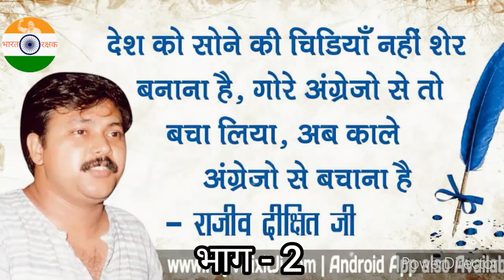अपने आप आपका बच्चा भारतीयता मै आ जाएगा।।Rajivdixit youtube videos।।Bharat Swabhiman।।Bharatrakshak.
नमस्कार दोस्तो,

दोस्तो राजीव दीक्षित जी को कोन नहीं जानता है। भारतवर्ष में शायद ही कोई होगा जो राजीव दीक्षित जी को नहीं जानता होगा। श्री राजीव दीक्षित जी का जन्म उत्तर प्रदेश के इलाहबाद (वर्तमान में प्रयागराज) में हुआ था। राजीव दीक्षित जी एक भारतीय वैज्ञानिक और एक आयुर्वेदिक चिकित्सा थे। राजीव दीक्षित जी चाहते तो जीवन की रंग-रैलियां मना सकते थे। लेकिन राजीव दीक्षित जी को लगा भारत की आज़ादी खतरे में है। इसीलिए राजीव दीक्षित जी ने आज़ादी बचाओ आंदोलन शुरू किया और तन मन से आज़ादी बचाओ आंदोलन को सफल बनाने में अपना पूरा जीवन त्याग दिया। उनके इसी त्याग की कहानी हम इस चैनल पर उपलब्ध वीडियो में देखेंगे और अपने जीवन मै उनके विचार को धारण करेंगे। दोस्तो अपना अपना योगदान देश के प्रति देने का समय आ गया है। अगर आज आपने अपना योगदान देश हित में नहीं दिया तो आने वाली पीढ़ी हमे कभी माफ नहीं करेगी। कुछ लोग पैसे के लिए भारत का अस्तिव मिटाते जा रहे हैं और अंग्रेजियत को बढ़ावा दे रहे हैं। जिनको अंग्रेजी नहीं आती उन लोगो को पता है कि अंग्रेजी ना आने के क्या क्या दुष्परिणाम है। जिन लोगो को अंग्रेजी आती है वो लोग पैसे छाप रहे हैं लेकिन किसी ने भी कभी इस अंग्रेजियत को खत्म करना उचित नहीं समझा। क्युकी उन लोगो को पैसे से मतलब है ना कि देश की हालत से और इसका परिणाम हिंदी बोलने वाले मजदूर को भुगतना पड़ता है। आने वाली पीढ़ी में भी इन मजदूरों के बच्चे ही मजदूरी करेंगे। क्युकी मुझे नहीं लगता कि हमारे देश के हिंदी मजदूर अपने बच्चो को अंग्रेजी माध्यम वाले स्कूल में पढ़ा भी पाएंगे जिस प्रकार से महंगाई बढ़ रही है। दर्द तो बहुत है मेरे दिल में लेकिन पूरी बात लिख कर नहीं बता पाऊंगा। कुछ लोग ये कहेंगे की अंग्रेजी क्यों नहीं सीख लेते सारी परेशानी दूर हो जाएगी। क्यों सीखे अंग्रेजी हम किस अंग्रेज़ ने हिंदी सीखी है नौकरी करने के लिए। हम अंग्रेजी सीख लें लेकिन अंग्रेजी सीख कर जो लोग अमीर बनके बैठे है अगर वही लोग चाहें तो अंग्रेजी सीखने की जरूरत ही नहीं पड़े। लेकिन किसी को क्या फर्क पड़ता है देश बर्बाद हो रहा है तो होने दो। हमें अंग्रेजियत को मिटाना हैं। आप पूछेंगे की हम क्या योगदान दे। दोस्तो आपको सिर्फ वीडियो को देख कर दूसरों के पास सेंड करना है। ताकि राजीव दीक्षित जी के विचार जन जन तक पहुंच सकते। शायद उन लोगो में से कोई फिर राजीव भाई,भगत सिंह,चंद्रशेखर,महात्मा गांधी जैसे लोग पैदा हो जाएं।आप अपना काम कीजिए फल की जिंता मत कीजिए। मै तो भारत माता की रक्षा में अपना योगदान दे रहा हूं। आप भी भारत माता की रक्षा में अपना अपना योगदान दीजिए। ताकि आने वाली पीढ़ी हमें खोसे नहीं।